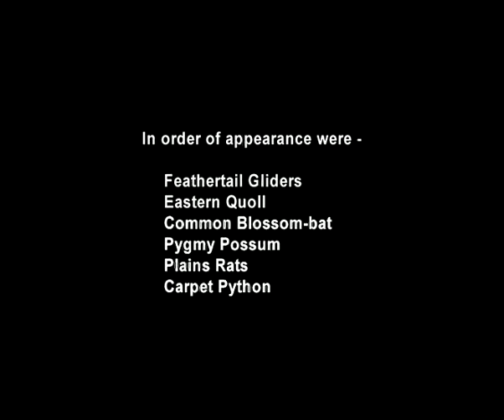While We Sleep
A look at some of Australia's nocturnal animals